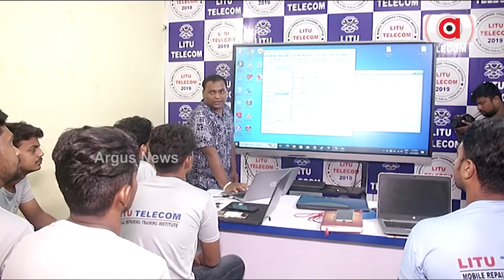Free Mobile Repairing Training For Needy Candidates In Bhubaneswar | Argus News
Free Mobile Repairing Training For Needy Candidates In Bhubaneswar